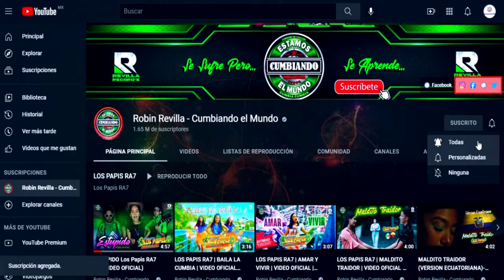VOLAR Y VOLAR *** MARIO Y SUS CHAVALS ***CANTA GERMAN CAMACHO